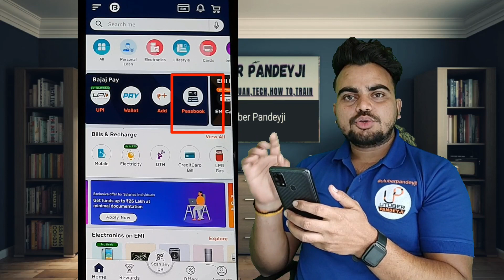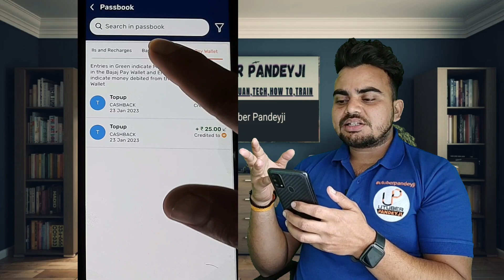How to check / view transaction history on Bajaj Finserv App 2023